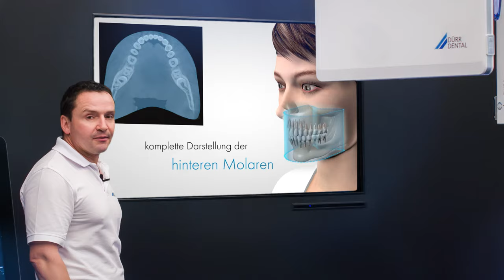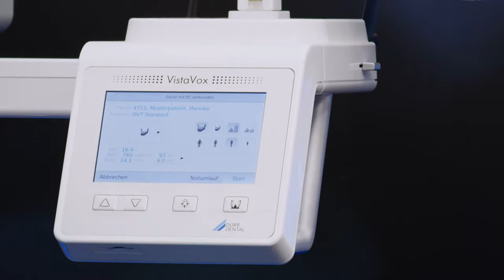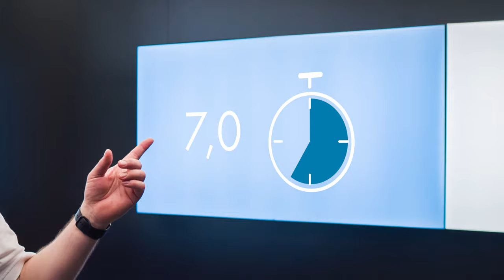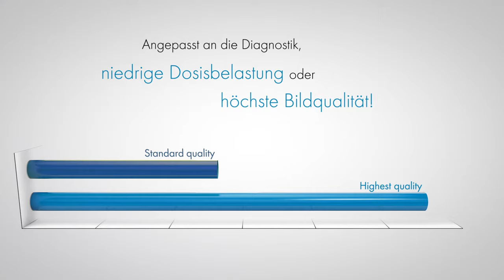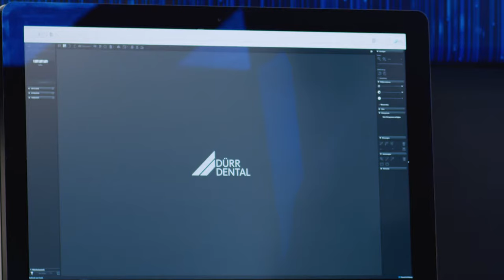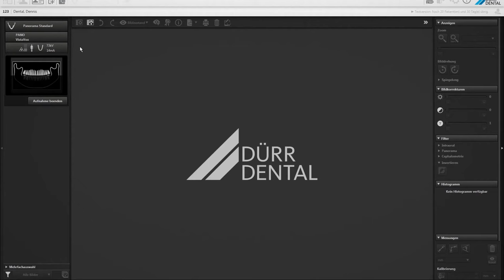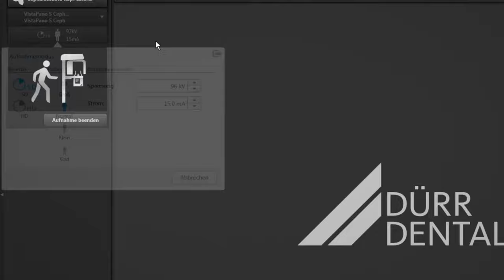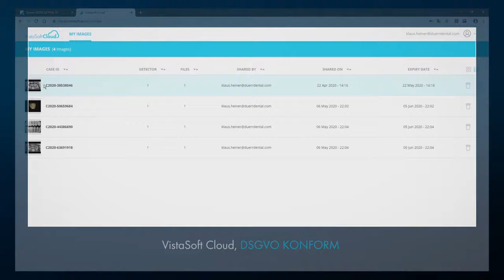3D-Diagnostik weitergedacht mit dem VistaVox S von DÜRR DENTAL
Mit dem Röntgengerät VistaVox S hat DÜRR DENTAL die 3D-Diagnostik weitergedacht. Das Hybrid-Röntgengerät VistaVox S ermöglicht 2D und 3D Aufnahmen gleichermaßen! Damit können Panorama Aufnahmen, DVT-Aufnnahmen und optional Fernröntgenaufnahmen gemacht werden.
Der VistaVox zeichnet sich durch ein besonders einfaches Bedienkonzept aus.

Eine Besonderheit ist das ideale, an die Kieferform angepasste Volumen. Sein Alleinstellungsmerkmal liegt in seinem idealen 3D-Abbildungsvolumen, das sich an der menschlichen Anatomie orientiert.
Das System wird gemeinsam mit unserer Software VistaSoft ausgeliefert. Der Vista Vox S wird in Gechingen in Deutschland gefertig.

0:00 Intro
0:25 Hauptmerkmale des VistaVox S
1:26 Hybrid-Röntgensystem
2:06 Kieferförmiges 3D Volumen
2:45 5x5 Volumen
3:23 S-Pan Technologie
4:08 Geschwindigkeit des VistaVox S
4:28 3D Metall Artefakt Reduktion
4:49 Patienten Positionierung
5:37 Höheneinstellung
6:00 Kinderaufnahmen
6:17 Aufnahmequalitäten
6:59 Aufnahme starten
7:30 Panorama Aufnahme durchführen
9:10 Fernröntgenaufnahme durchführen
10:06 Software VistaSoft
11:48 Zusammenfassung

Darauf kommt es an:

• Ideales 3D-Abbildungsvolumen in Kieferform (Ø 130 x 85 mm)
• Ø 50 x 50 mm Volumen in 80 oder 120 μm Auflösung

• Hervorragende Bildqualität in 2D und 3D dank hochauflösendem CsI-Sensor mit
        49,5 μm Pixelgröße
• Reduzierte Strahlendosis durch anatomisch angepasstes Volumen
• Moderne, ergonomische Bildverarbeitungssoftware VistaSoft

▬ Über DÜRR DENTAL  ▬▬▬▬▬▬▬▬▬▬▬▬
Die DÜRR DENTAL SE wurde 1941 von den Brüdern Karl und Wilhelm Dürr aus Gechingen im Schwarzwald als feinmechanische Werkstätte in Stuttgart gegründet. Der heutige Firmenhauptsitz ist in Bietigheim-Bissingen. Hier werden circa 475  Mitarbeiter in den Bereichen Produktion, Forschung und Entwicklung, Einkauf sowie Vertrieb und Marketing beschäftigt. Die DÜRR DENTAL Gruppe hat derzeit über 1.300 Mitarbeiter weltweit, erzielte 2019 einen Umsatz von über 270  Millionen Euro mit Kunden in über 138 Ländern. „Ich freue mich auf bald 80 Jahre Unternehmenserfolg zurückblicken zu können, und schaue zuversichtlich in die Zukunft“, sagt Martin Dürrstein, Vorstandsvorsitzender der DÜRR DENTAL SE. Denn seit Jahrzehnten steht der Name DÜRR DENTAL  für Fortschritt und Innovation in der Medizintechnik. Viele Standards in modernen Praxen gehen auf Entwicklungen des Unternehmens zurück. Im Jahr 2021 feiert das Familienunternehmen sein 80-jähriges Jubiläum.